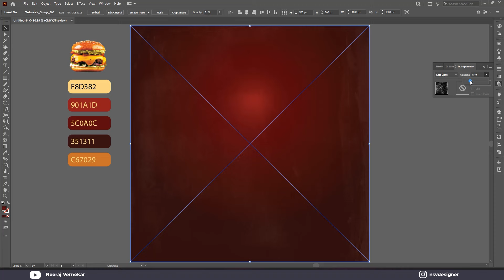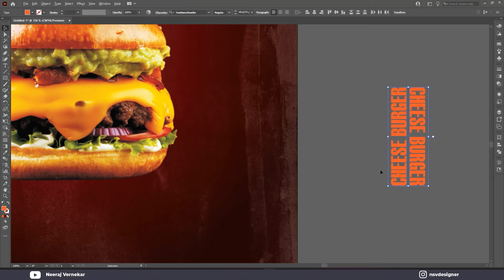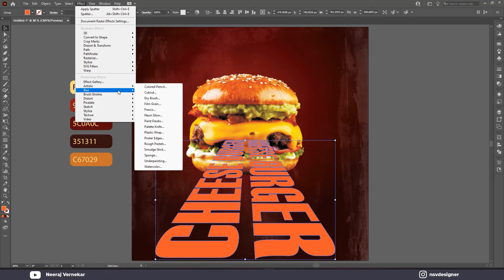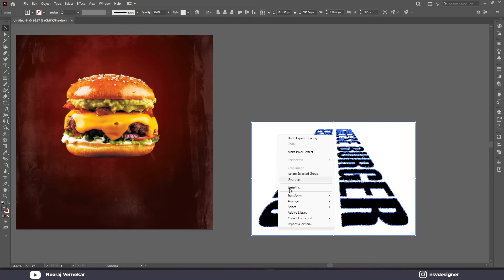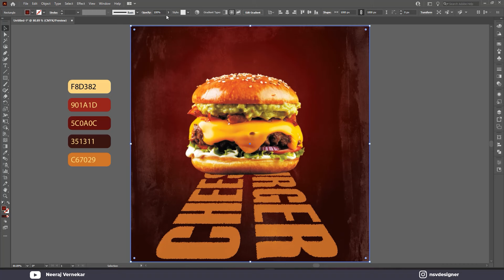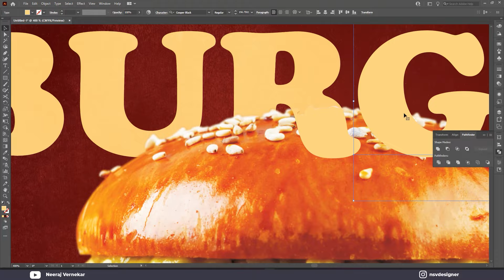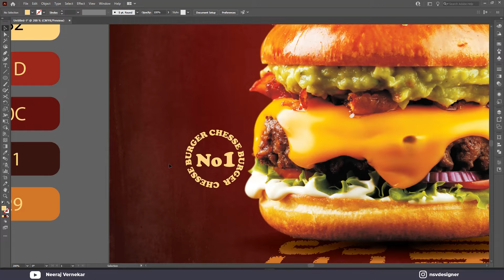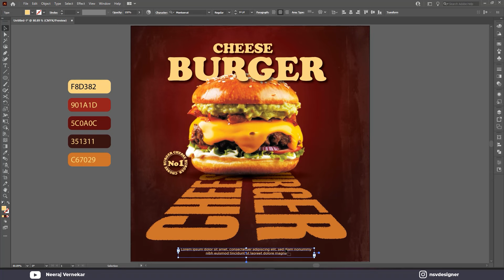Illustrator CC Tutorial | Graphic Design | Burger Advertising Poster Design ⚡.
🔵Illustrator CC Tutorial | Burger Advertising Poster Design  .Through this video tutorial we will learn how to make a perfect customized design simply using cc version of Adobe Illustrator.